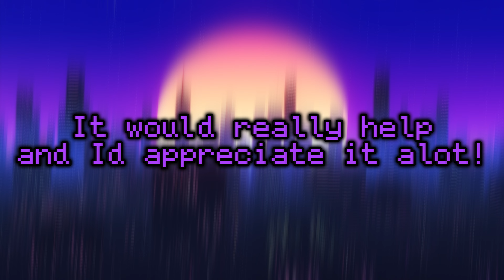Keyboard + Mouse sounds 🔊 ASMR | CubeCraft CTF 🚩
The links to my Twitch and other socials is in the channel description!!!